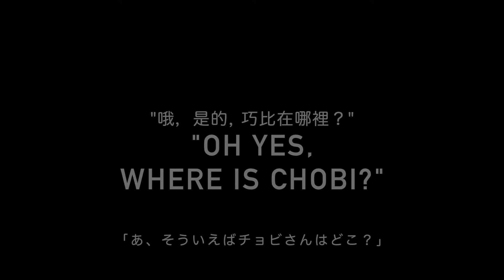【マンガロール犬チョビさん】 インド犬チョビ、結婚披露宴に出席 (1)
2014年10月にチョビさんが、人間の結婚披露パーティに出席しました。
Chobi has participated a wedding party of humans in October 2014.

Photos shooting date: October, 2014

Subtitles: English、日本語、繁體中文

使用曲１：フリーBGM「アコーディオンのかわいいジングル」／作（編）曲 ：いまたく

使用曲２：フリーBGM「party day」／作（編）曲 ：KK

使用曲３：フリーBGM「リコーダージングル02」／作（編）曲 ：soundorbis

当チャンネル名「Chobi Studio」の名前の由来がこのインド犬「チョビ」から来ています。
Chobi Studioの中の人たちは実は、インド在住歴が数年ありまして、その生活での一番の親友がこのチョビさんでした。
The name of this YouTube Channel:Chobi Studio comes from this dog: CHOBI.
Actually, the owners of this “Chobi Studio” channel have they experience to stay in India for several years. The BEST friend among their life in there was her, Chobi.
這個YouTube頻道的名稱：Chobi Studio來自這隻狗：CHOBI(巧比)。
實際上，這個“Chobi Studio”頻道的所有者有他們在印度逗留幾年的經歷。他們生活中最好的朋友是她，Chobi。

■Facebook Page: “Native Mangalorean Dog CHOBI”
Facebookページ「マンガロール犬チョビさん」

マンガロール犬チョビさん　Twitterアカウント

■Twilog: Mangalorean Dog Chobi
マンガロール犬チョビさん　Twilog